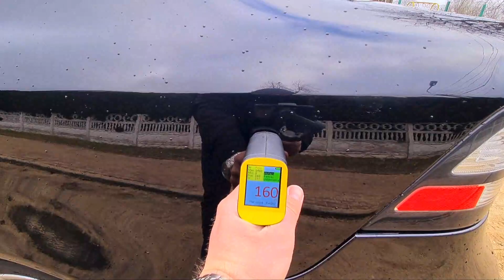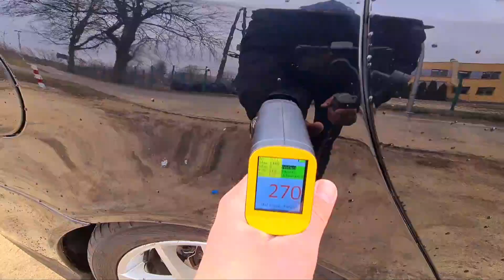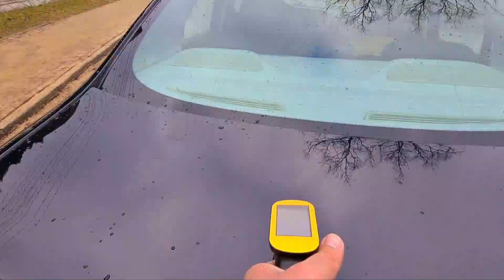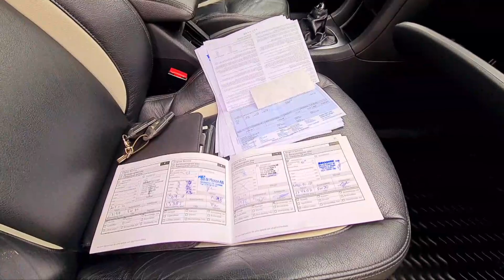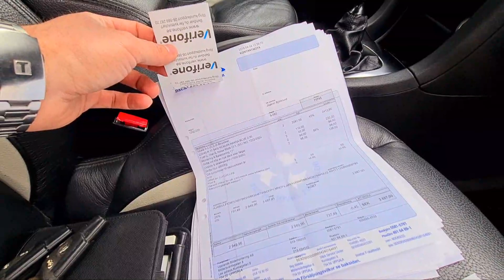SAAB 9-3 LIFT VECTOR 2,0 TURBO BIOPOWER BOSE Auto Import Nieporęt